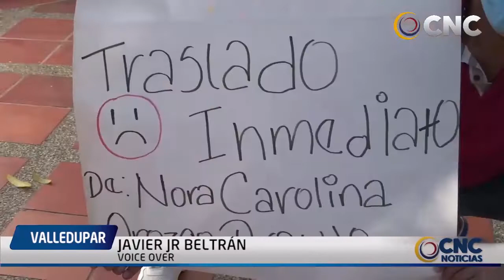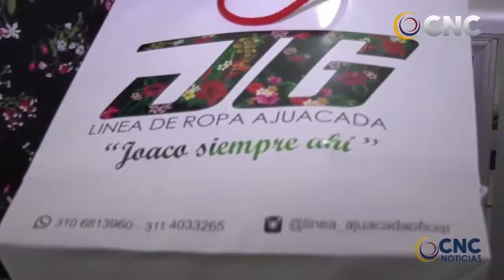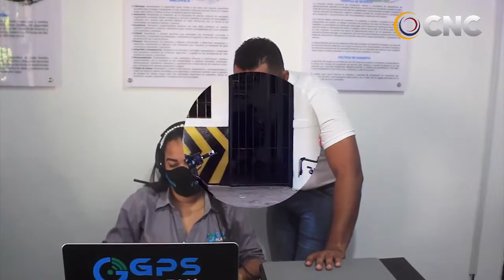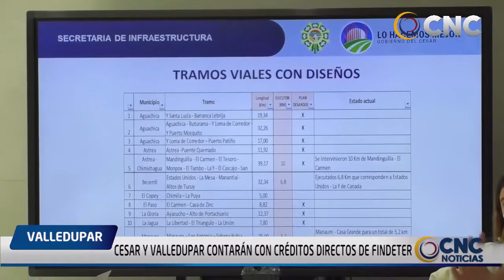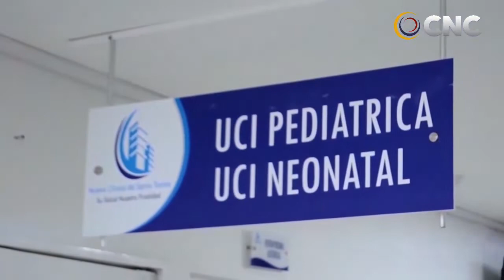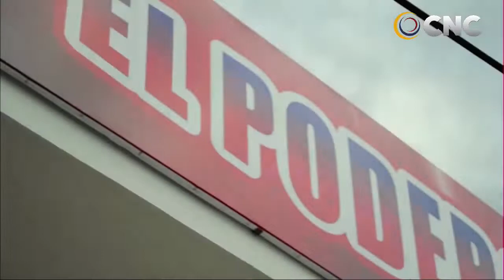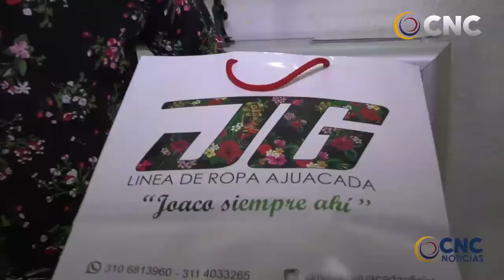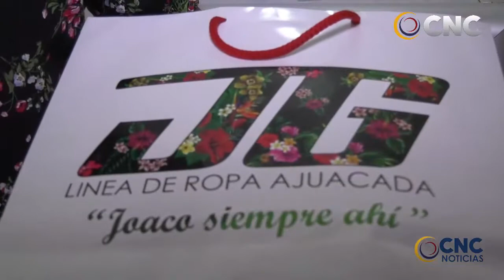CNC NOTICIAS VALLEDUPAR EMISIÓN CENTRAL 29 ENERO DEL 2021